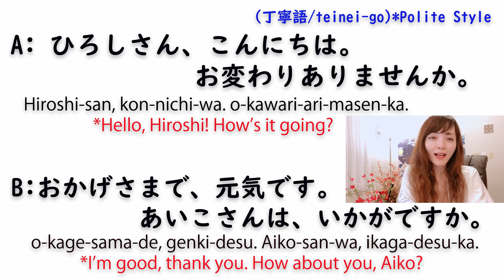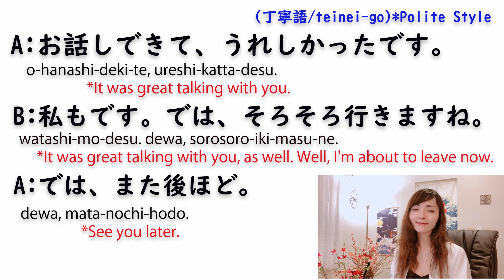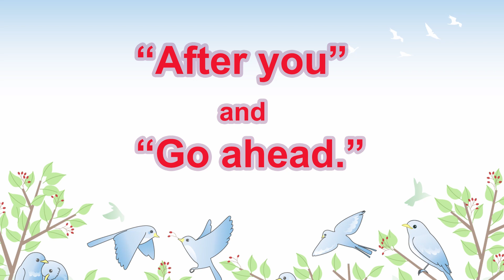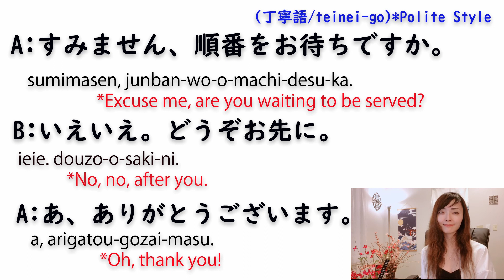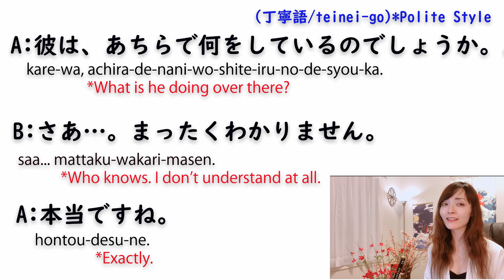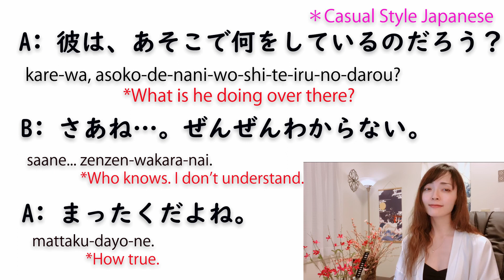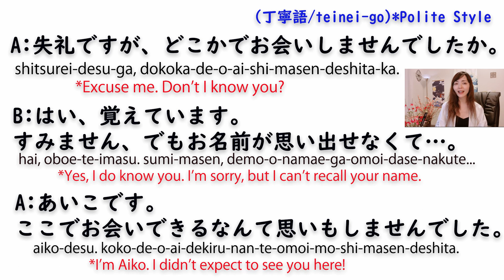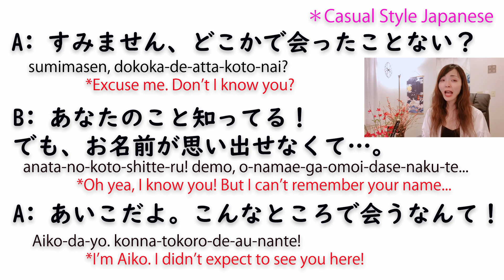5 Mini Dialogues ① Conversation Style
In this video, I'm introducing 5 mini dialogues with the Japanese conversation style, which will be useful for daily conversations.

(Facebook page : Matcha Samurai's Japanese Dojo)

(10 Basic Japanese Greetings )